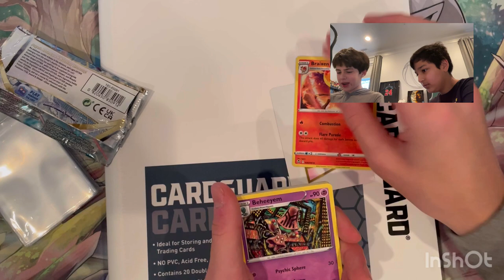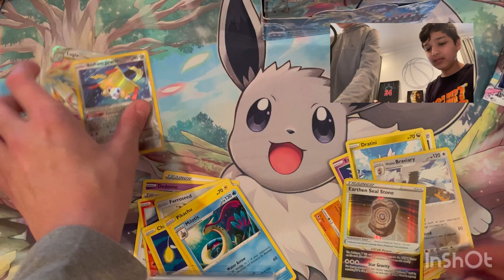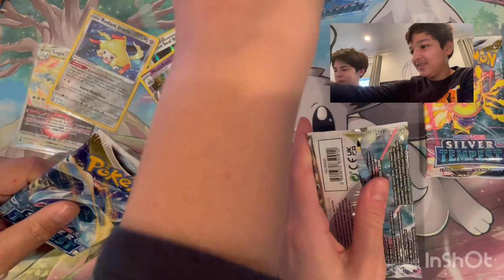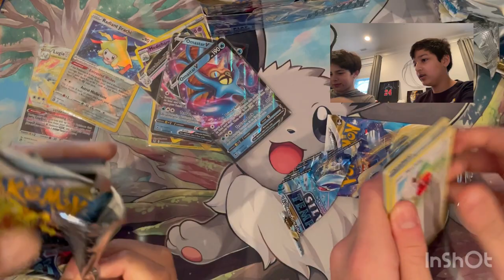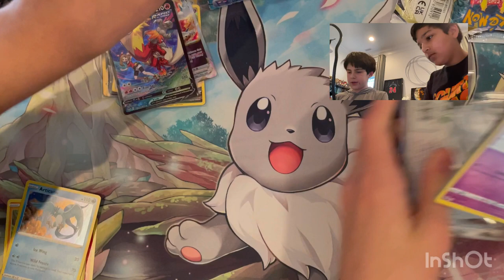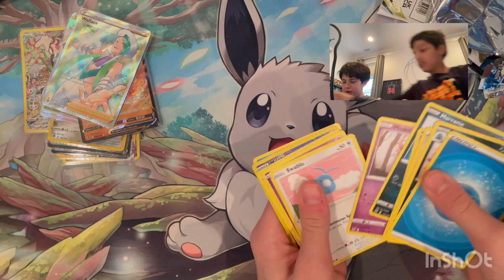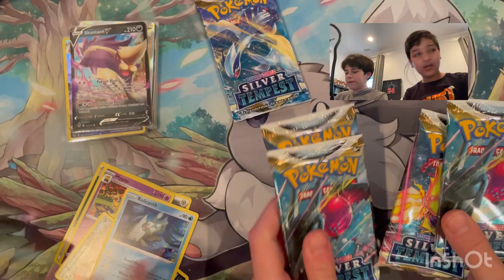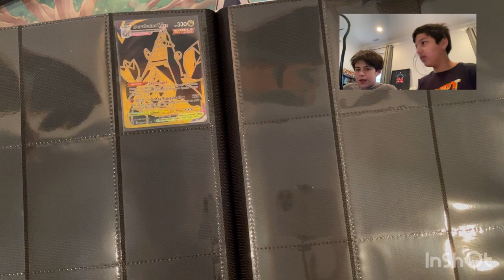Silver Tempest Booster Box